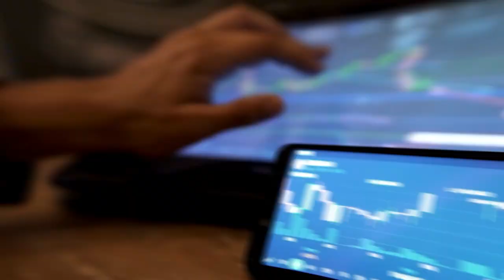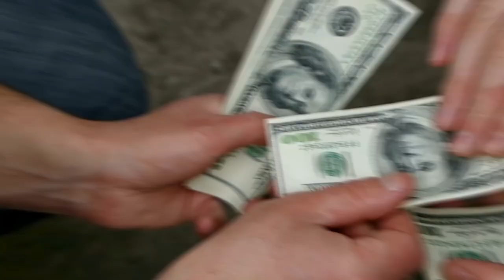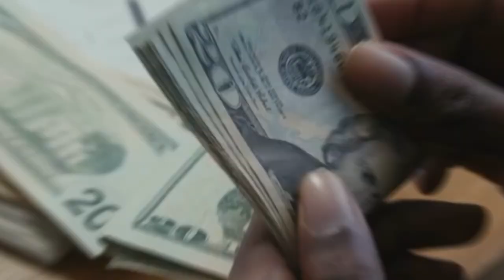EP 50: Top 5 Passive Income Ideas for 2024 | Earn Money While You Sleep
📅 LIVE 1:00 PM Fri EST

In Episode 50, Mrs. Fabfinancial and Dr. BlackWealth™ discuss the top five ways to earn passive income, including dividend investing, rental properties, online businesses, peer-to-peer lending, and royalties. Learn how to supplement or replace your income.

New course available: Learn Advance Tax Strategies for the wealthy (access the course free with code BETA)

Timestamp:
00:00 Episode Introduction
01:20 Importance of Respect and Soft Life Discussion
01:58 Starting Passive Income in 2024
02:22 Dividend Investing
04:55 Rental Properties
05:23 Online Businesses and Affiliate Marketing
06:04 Peer-to-Peer Lending
08:31 Royalties and Intellectual Property
09:27 Conclusion and Encouragement

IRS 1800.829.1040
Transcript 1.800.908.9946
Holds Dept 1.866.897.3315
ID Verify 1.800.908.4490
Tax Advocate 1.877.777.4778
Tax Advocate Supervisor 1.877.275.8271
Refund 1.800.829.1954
Refund short wait time 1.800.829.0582 ext652
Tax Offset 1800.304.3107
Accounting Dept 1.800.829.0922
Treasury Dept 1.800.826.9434